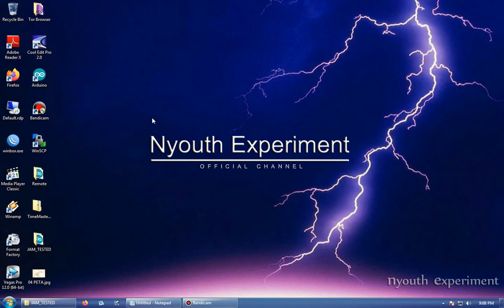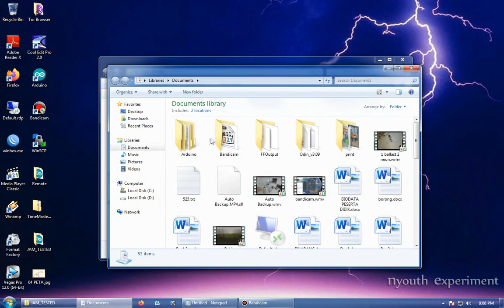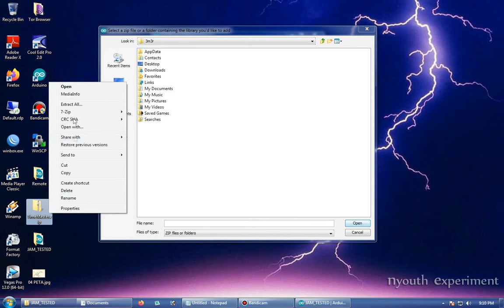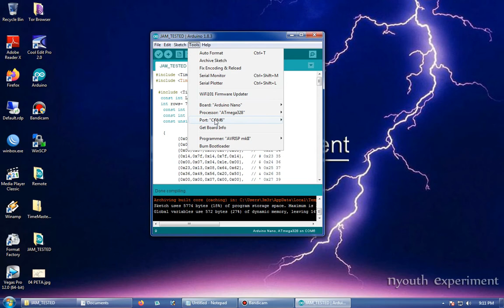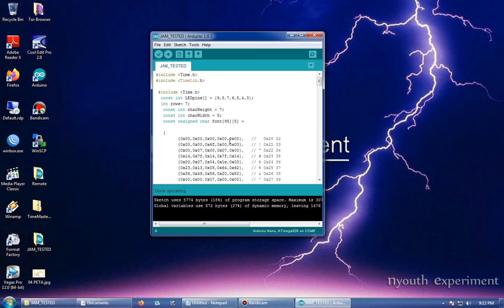Penjelasan Terjadinya Error di Arduino pemula.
Berikut adalah penjelasan singkat perihal kejadian Error terkait Project Jam Propeller beberapa waktu lalu. Khususnya untuk yg memulai belajar arduino.